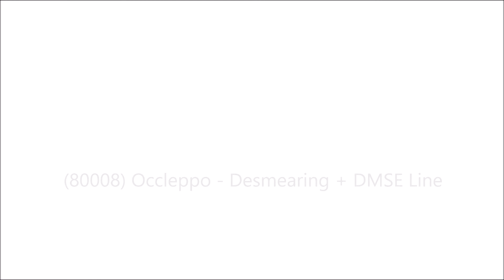Occleppo - Desmearing & DMSE Line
This functional demo of the (80008) Occleppo - Desmearing & DMSE Line is powered by Vitech International BV, located in The Netherlands.